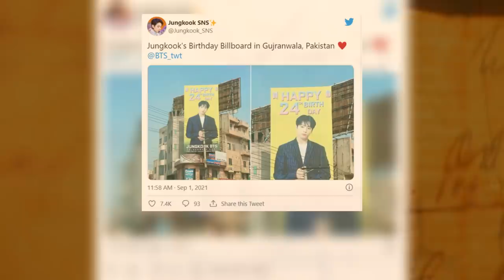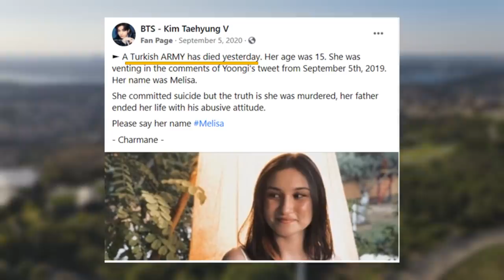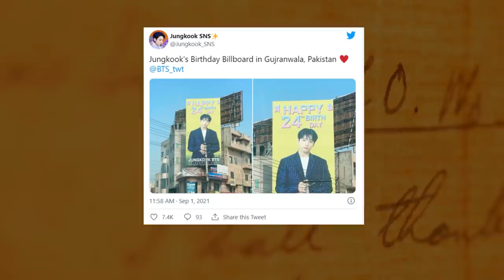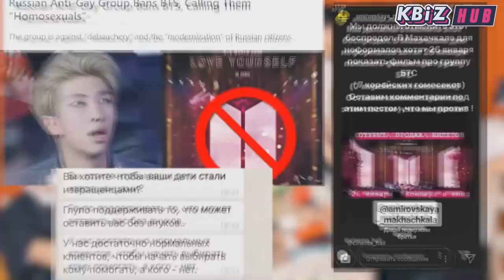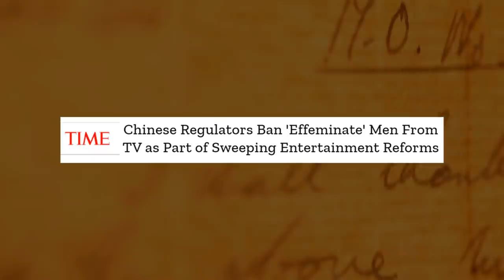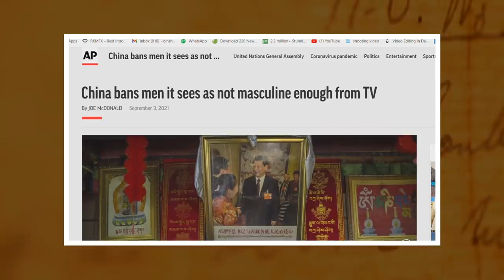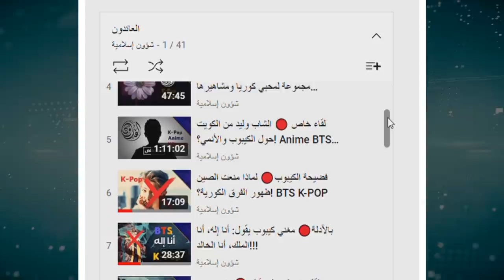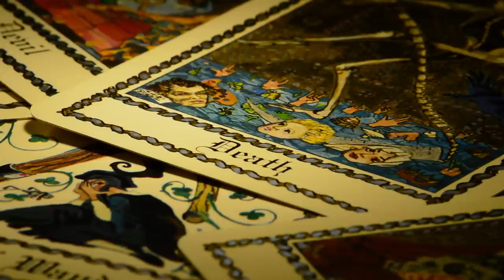Caabudida BTS K-POP | Maxay dowladaha qaar u mamnuuceen !!